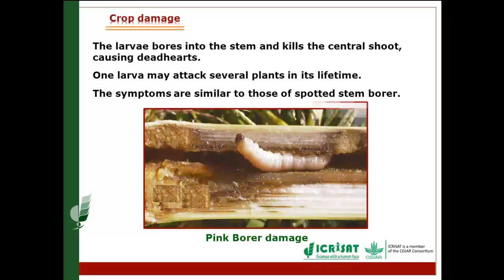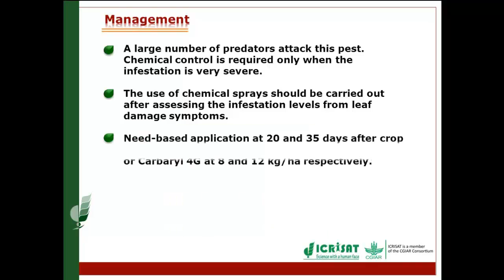Pink Borer Moth in Sorghum